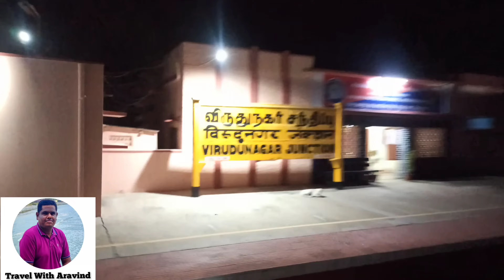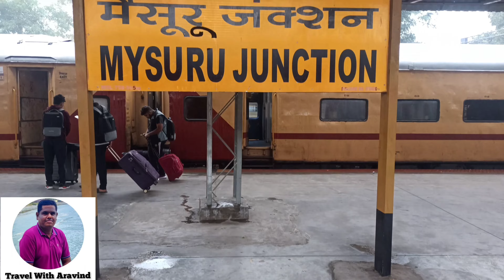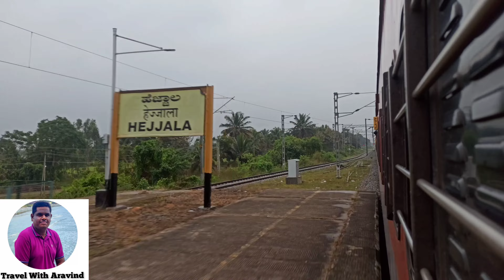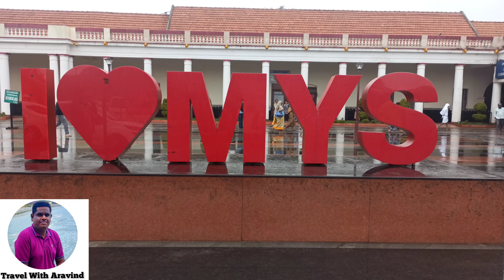TUTICORIN - MYSURU EXPRESS || FULL JOURNEY || TAMIL TRAVEL VLOG || WAP 4 LHB || TRAVEL WITH ARAVIND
Train Number : 16235 Tuticorin - Mysuru Express

Loco : WAP 4 Erode 22550 & WAG 5 33428

DOJ : 11- Nov - 2022

Days Of Run : Daily

Total Kilometres : 738 Kms

Travel Time : 17:05 hours

Class : UR , SL , 3Tier AC , 2 Tier AC

Ticket Fare : Sleeper Class : 415 /-

travelwith_aravind

sridhararavind06